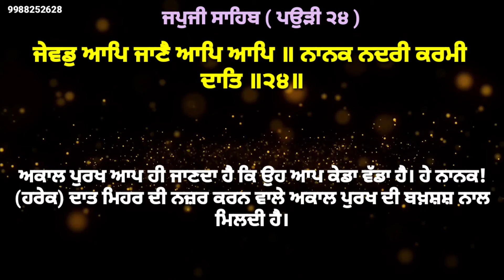Japji Sahib Pauri 24